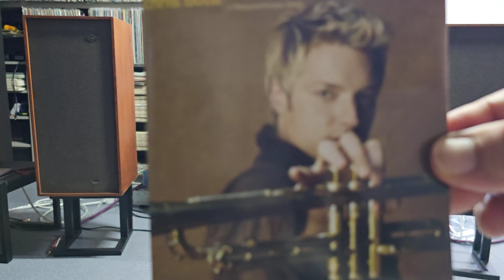Chris Botti - A thousand kisses deep (모토로라 6v6 gt)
스펜더 BC1 극초기형
텔레풍켄 v86
모토로라 6v6 gt